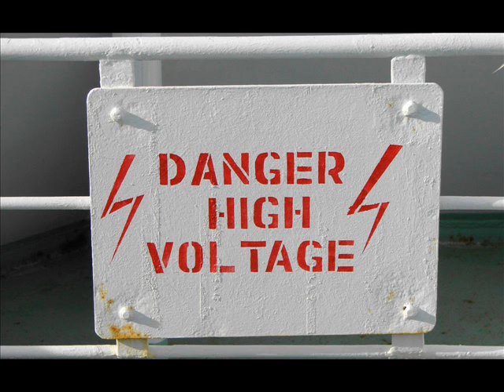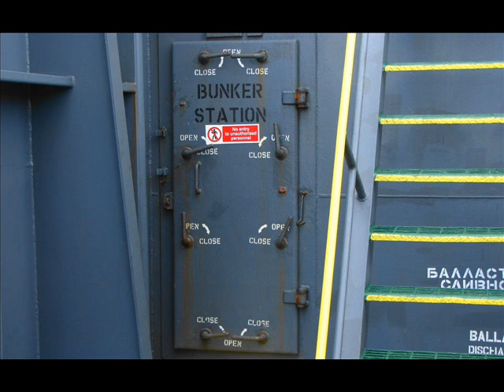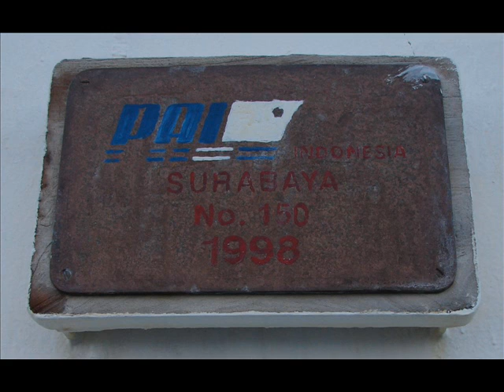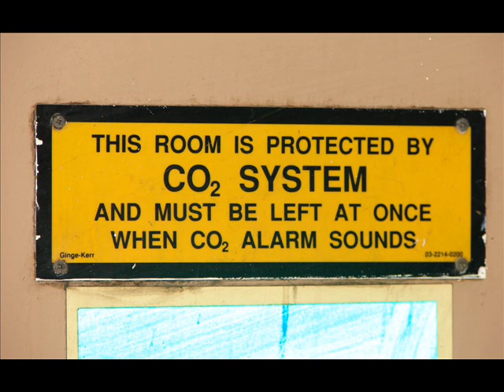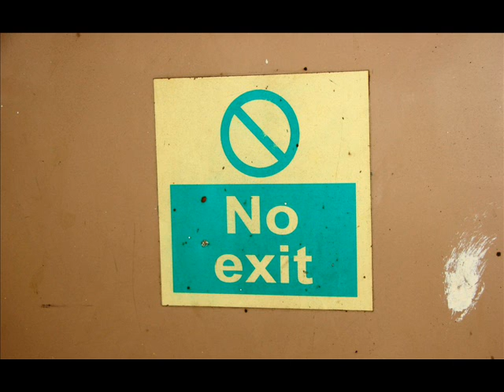Voruta 3.wmv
"Lietuvos jūrų laivininkystė" (Lithuanian Shipping Company)